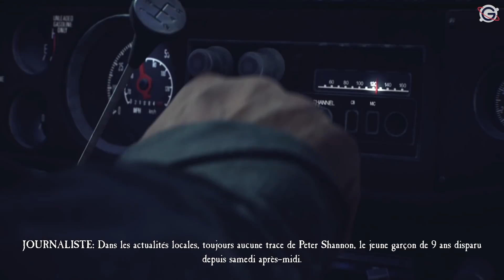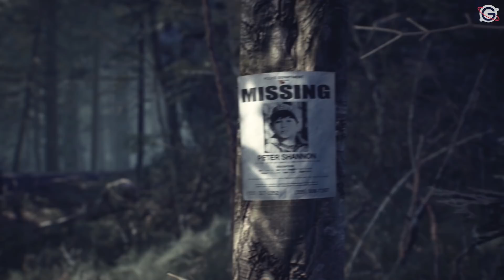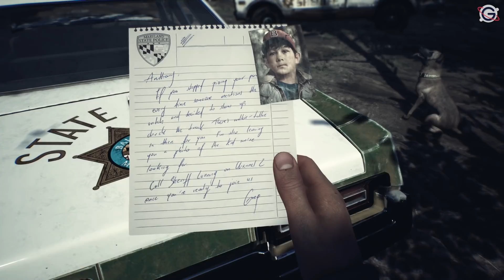BLAIR WITCH - Gameplay FR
Gameplay | Découverte FR (Français) sur Blair Witch (Xbox One - PC)

Galax